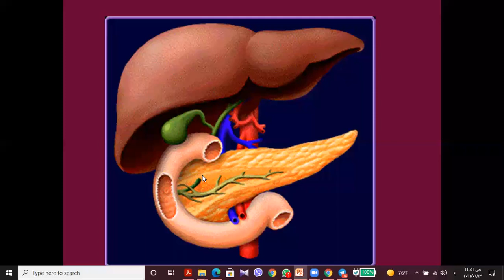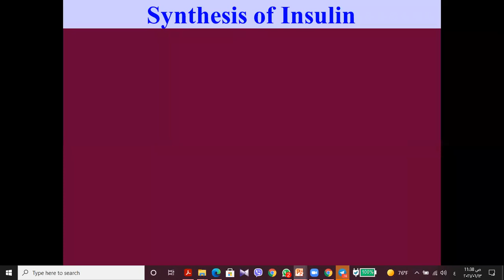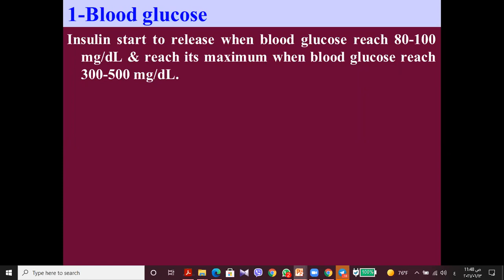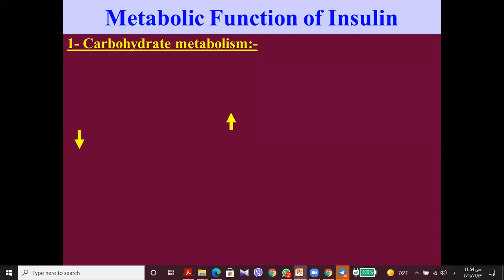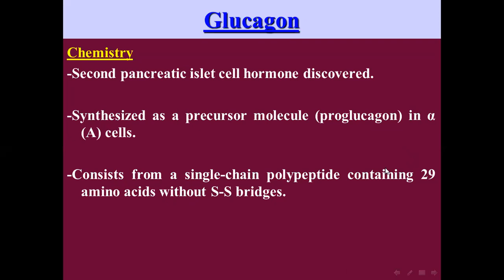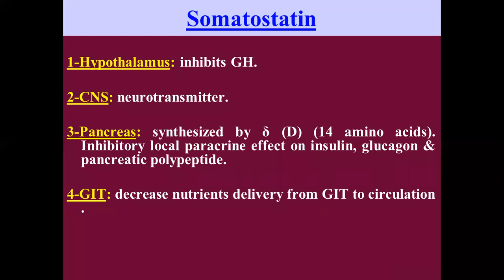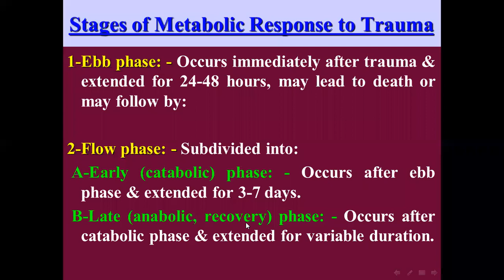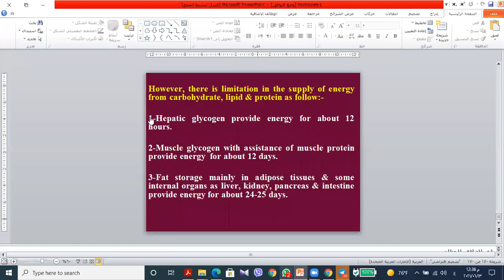NMC2nd - Endocrine Sys.-Lec 9&10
رابط الملزمة:
1: